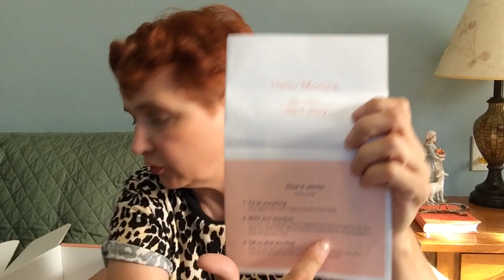Short Story: Clothing Box For Petites (unboxing/try on)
Given I'm a plump 5'2" with petite proportions, I was thrilled to learn there was a new styling service just for petites-- with sizes from 00P to 16P! Because Petite doesn't always mean slim.

I'm not the only one who was thrilled because there is quite a wait after you sign up for the box! I ordered several months ago, and was told there was a wait- which I was fine with. I just wanted to try out the service. But if you need clothing quickly, you might want to get a different box (or run to the mall).

I'll have how it works plus item names and prices below.

Short Story is a clothing styling service (like Stitch Fix or Fashom). You fill out a style profile and they curate a box of five clothing items for you to try on at home. You have three days to try the items, and you pay for what you keep, and return the rest in the same box they came in. Short Story provides a return mail sticker (USPS) you put on the box, tape it, and drop it at the post office. Shipping is free both ways.

NYDJ Alina Skinny Jeans (Jeggings) in dark wash- $39.97
Michael Kors Petite Veronica Blouse in Olive - $28.60
Alfred Dunner Gingham Capris -- $48.00
Petite Ditxy Floral Wrap Dress in Navy -$68.57
Vince Camuto Plaid Shades Blouse- $45.97

Overall I wasn't thrilled with this box. But this is a new company and I'd like to give them a chance.  Their website needs some tweaking to make it more informative and more user friendly, but they will answer any questions not answered on the website in email and I found them pretty prompt.  I think there's a lot of potential here, so here's hoping my fall box is a hit.